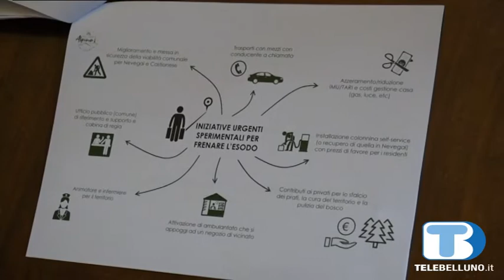Belluno Alpina, Comune e Provincia uniti contro lo spopolamento